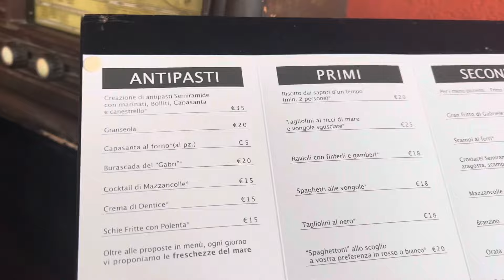❣️Italy/Суббота/Нет места в ресторане надо предварительно заказывать ☝️